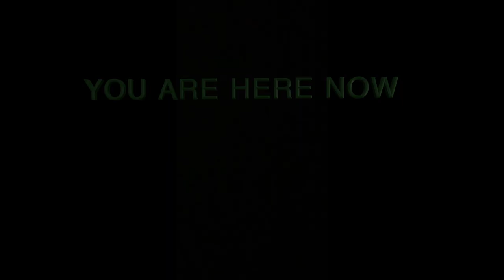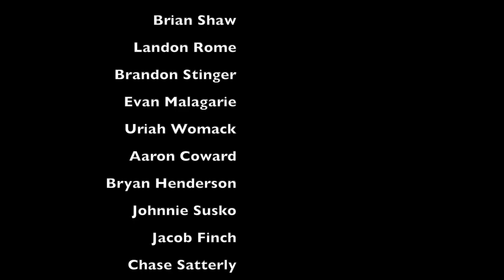2022 Choctaw Football Hype Video, Choctawhatchee High School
2022 Choctaw Indians, Head Coach Frank Beasley